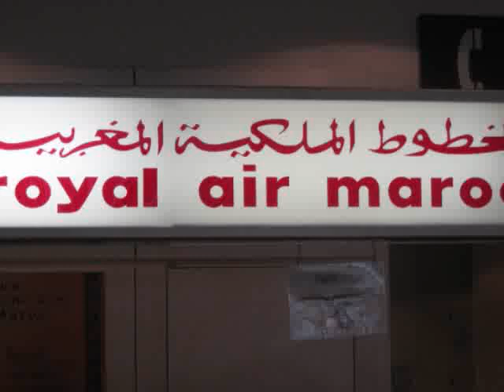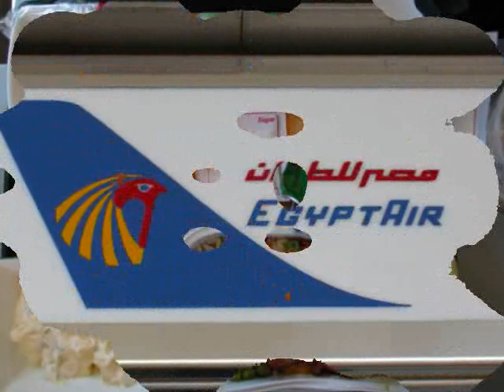ROYAL AIR MAROC vs EGYPTAIR (photos)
Two north African airlines face to face.